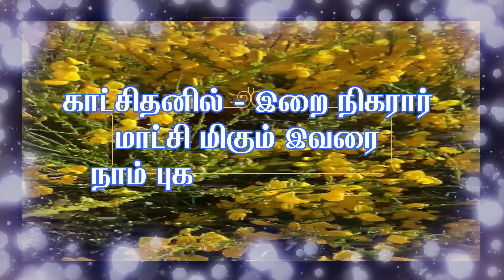115. உவமைகளால் சாலமன் Uvamaikalal Salamon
Malankara Syrian Catholic Marriage Songs in Tamil